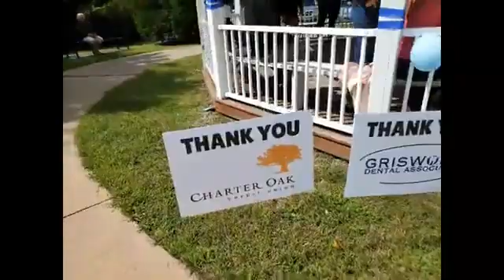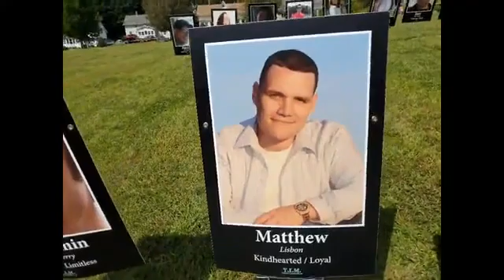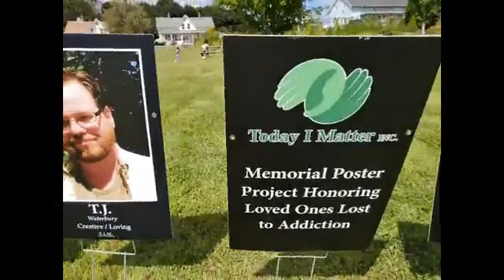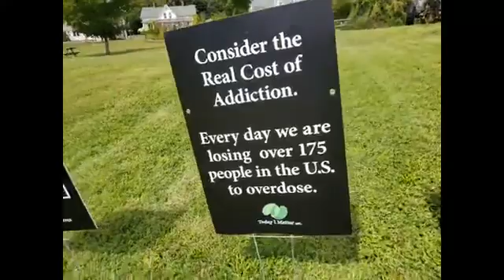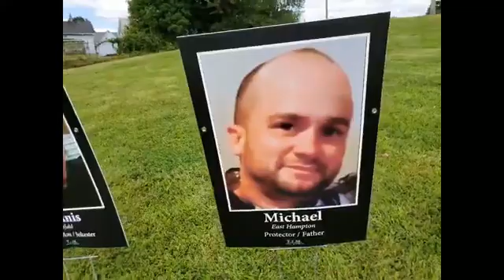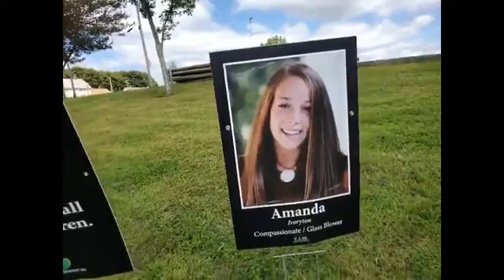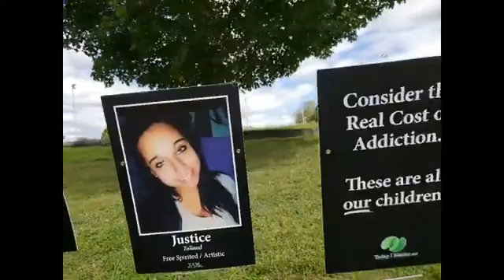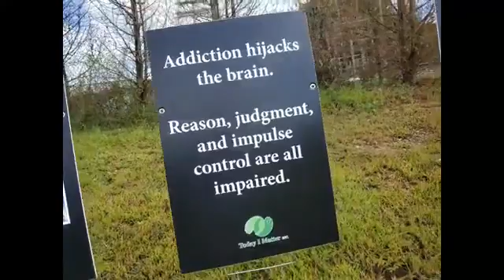10000000 810168082886744 8510991573280085849 n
Matt's Mission's Third Annual Recovery Event held on September 7, 2019